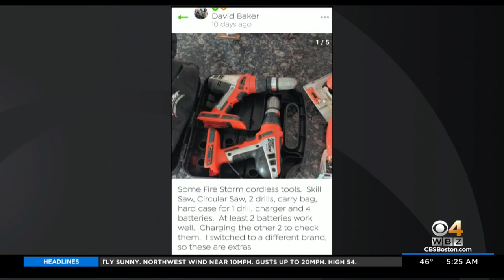'Buy Nothing Project' is a community gift that keeps on giving while helping others